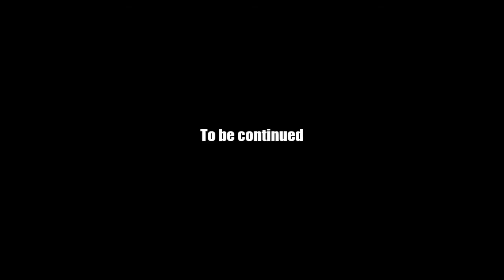AQ Worlds "Leather Feathers" (Quest)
Quest:Leather Feathers

NPCs:Donna Charmer

Monster List:Leatherwing

Turn in:Leatherwing Feathers x8

Equipment Won:None